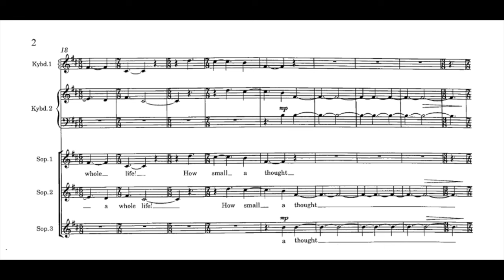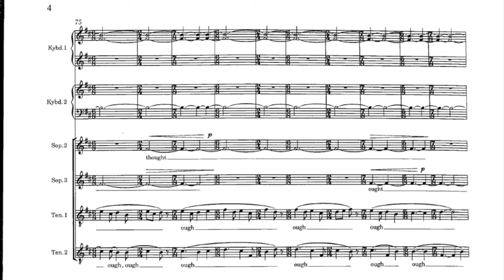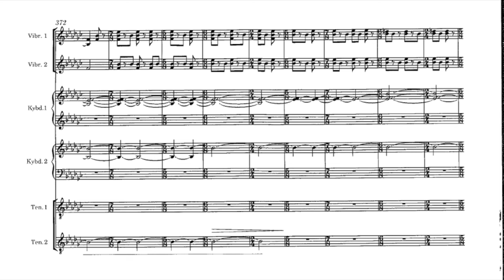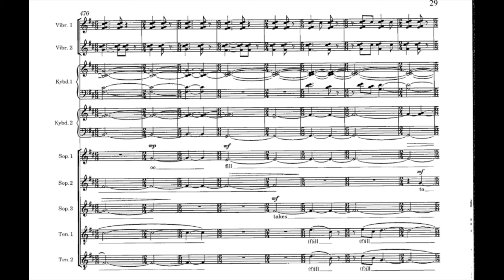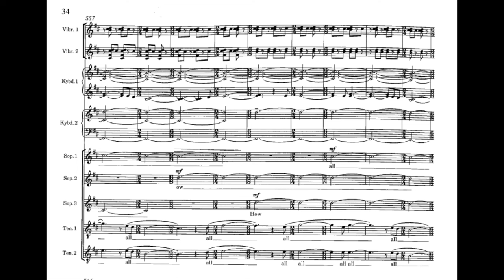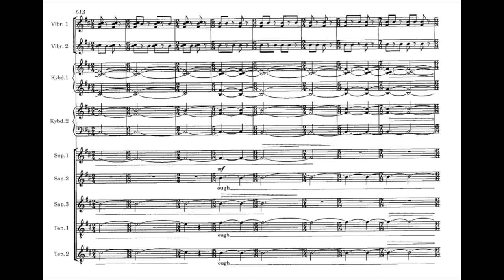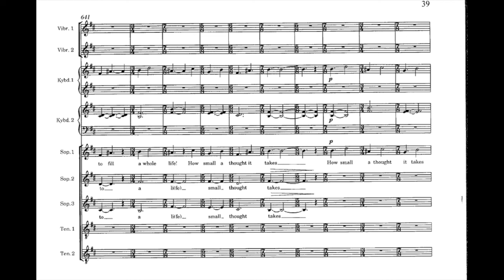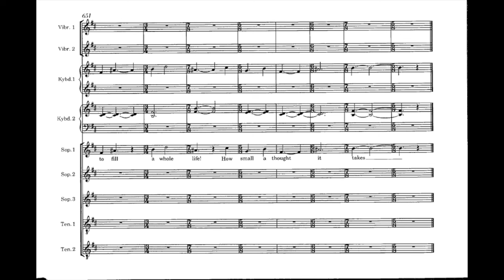Steve Reich: Proverb (with score)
Steve Reich (b. 1936): "Proverb" on a text by Ludwig Wittgenstein from the book "Culture and Value" (1946)

8:37 = Prolation (augmentation) canon with time shifting among the three sopranos beginning in measure 384

From the program notes:
The piece opens with "the three sopranos sing[ing] the original melody of the text in canons that gradually augment, or get longer. The two tenors sing duets, or commentaries, in shorter rhythmic values against held tones from the sopranos. The two electric organs double the singers throughout and further fill in the harmonies. The constantly changing meter groupings of twos and threes give a rhythmically freeing quality to the voices. After about three minutes of just voices and organ, the vibraphones enter enunciating these interlocking shifting groups of twos and threes."

At the midpoint of the piece, "the original theme in the voices is then inverted, and moves from B-minor to Eb-minor. In this contrasting section, the original descending melodic line becomes an ascending one. The last part of this piece is one large augmented canon for the sopranos and baritone, returning to the original key of B-minor, with the tenors singing their melismatic duets continuously as the canon slowly unfolds around them. This is concluded by a short coda which ends with a single soprano."

Text (Ludwig Wittgenstein, 1946):
"How small a thought it takes to fill a whole life!"